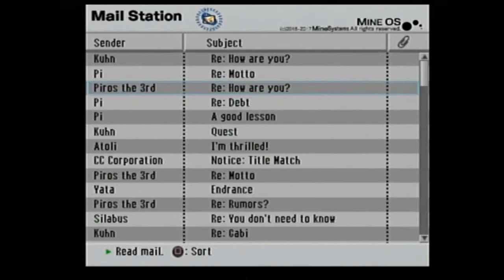Hack//G.U.Rebirth PT 14 Questing with Kuhn and Pi